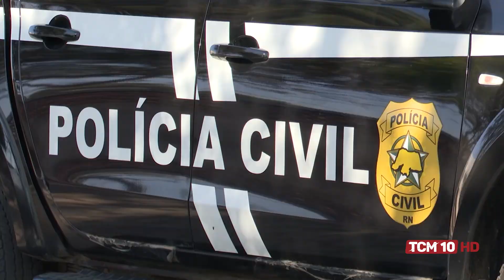Ronda Policial I - Filho é preso por ameaçar a mãe